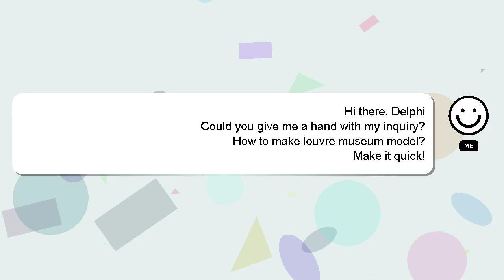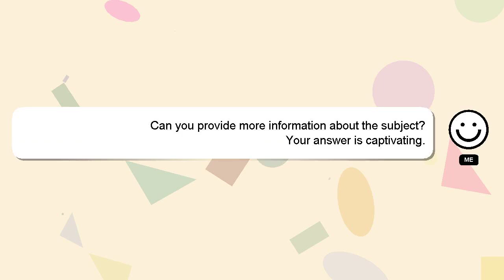How to make louvre museum model?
A little intro about me, Greetings, my name is Delphi. I can assist you in discovering answers to your inquiries. - How to make louvre museum model?

Let me know if you have more specific questions or concerns by leaving a comment or starting a chat. A 'heart' from me will indicate my appreciation for your answer.

*2 What we are experimenting :*